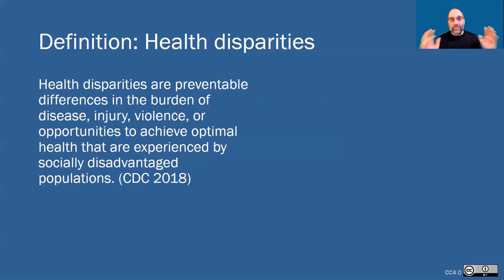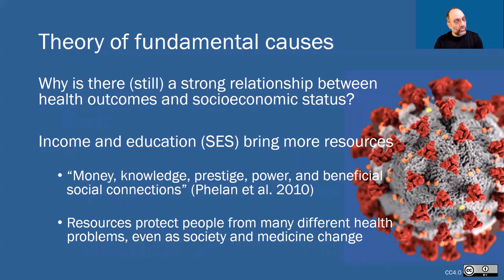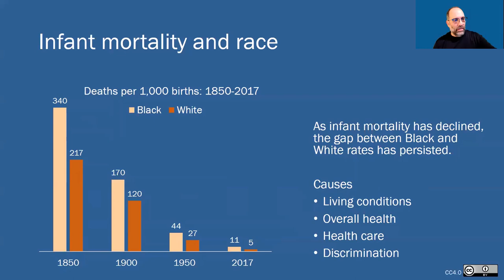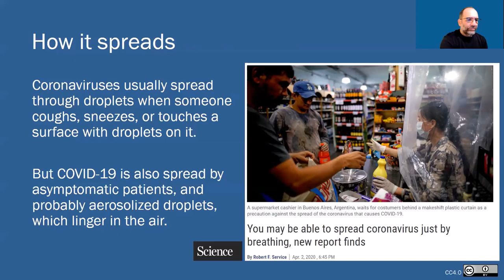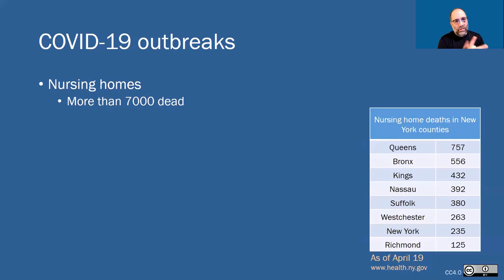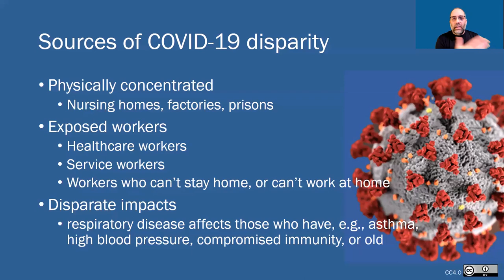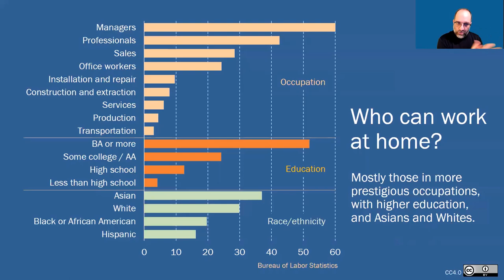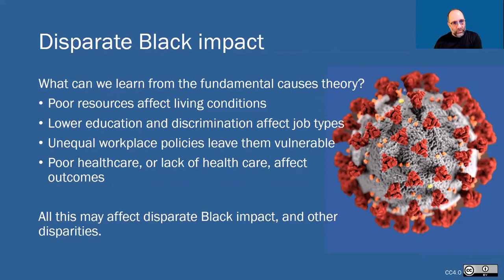Health Disparities and the COVID-19 Pandemic (old version)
A 23-minute lecture for an introductory sociology course. I briefly define health disparities, describe the theory of fundamental causes, give some examples, and discuss disparities in COVID-19 impacts so far observed.

The PowerPoint slides, which contain links and references, are available